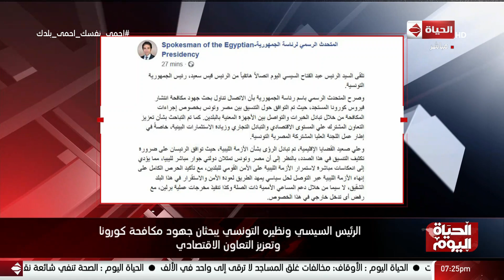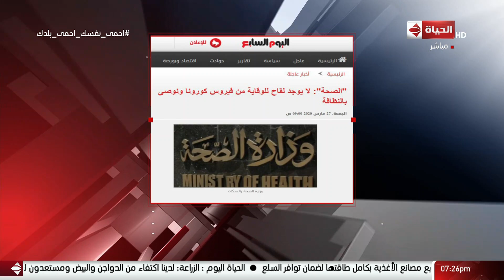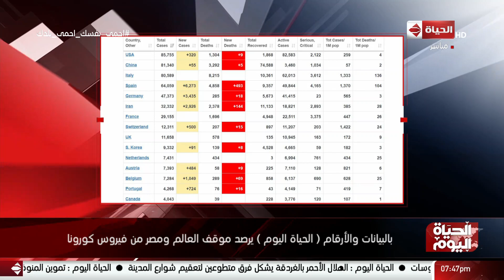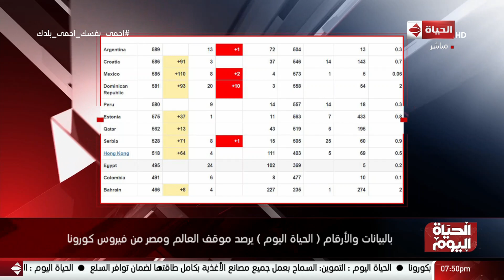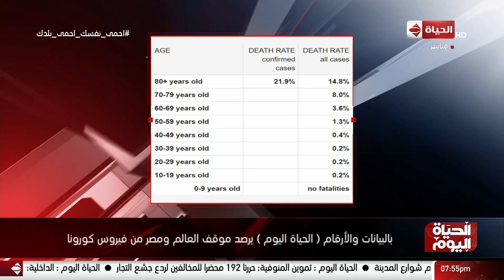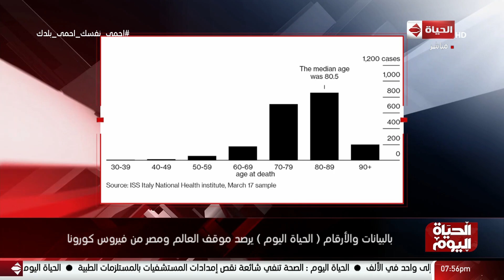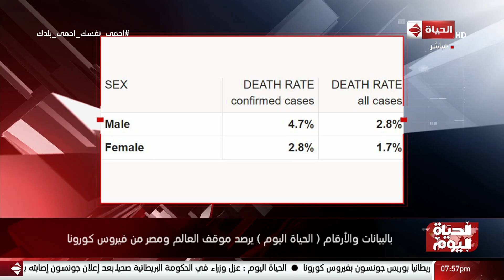الحياة اليوم - لبنى عسل و حسام حداد | الجمعه 27 مارس 2020 - الحلقة الكاملة